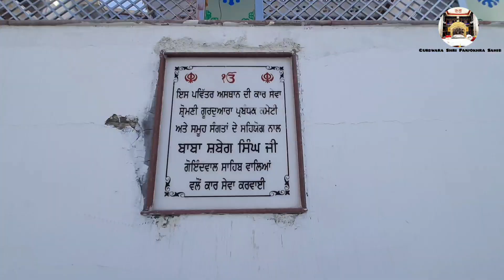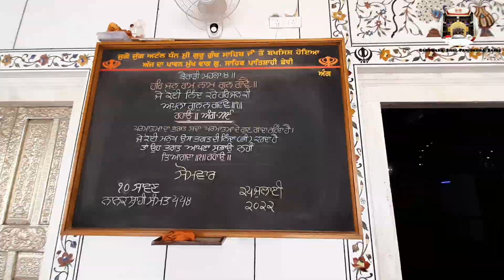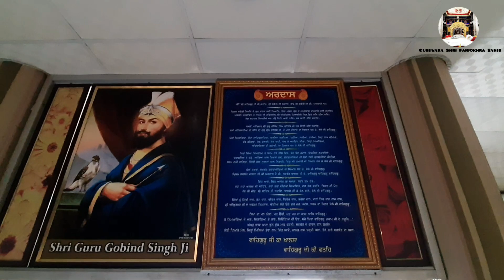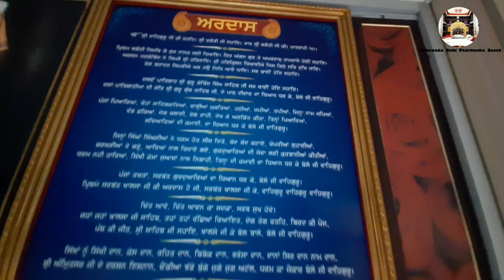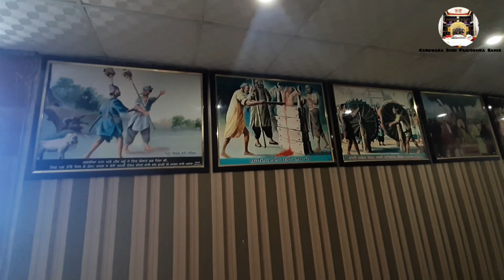Gurdwara Shri Patshahi Chevin Sahib | Kurukshetra | Guru Hargobind Singh Ji